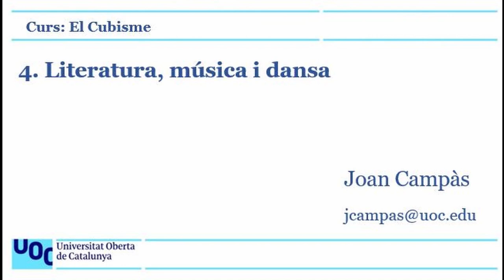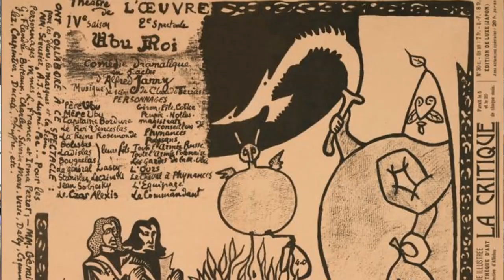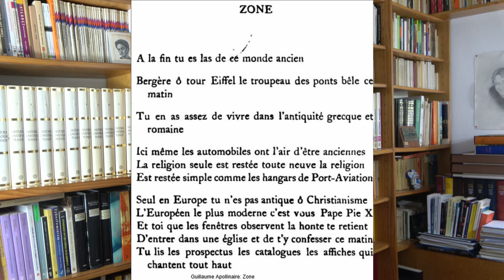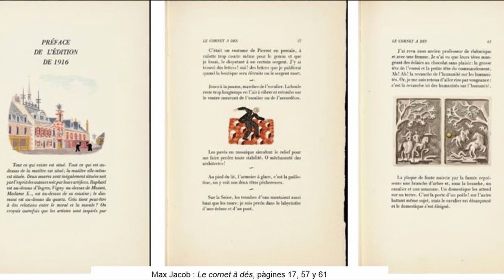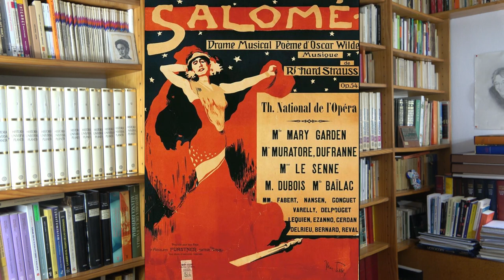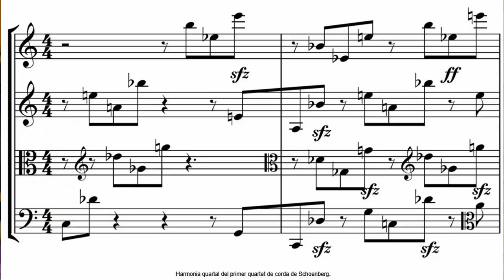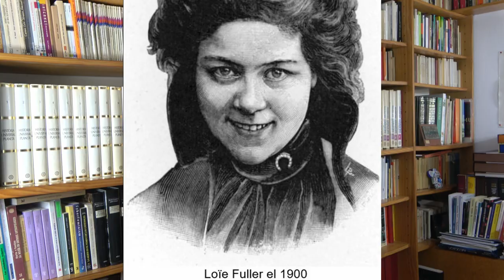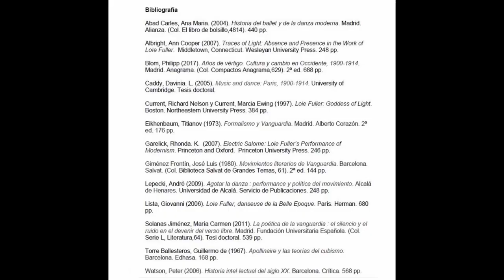Curs: El cubisme. 4. Literatura, música i dansa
S'hi descriu, en el marc del context històric, la literatura, la música i la dansa que es varen desenvolupar, i influir, en paral·lel al moviment cubista, i s'hi identifiquen les principals característiques de la literatura cubista, així com les possibles influències de la música atonal i del nou concepte de cos en moviment en la plàstica cubista.